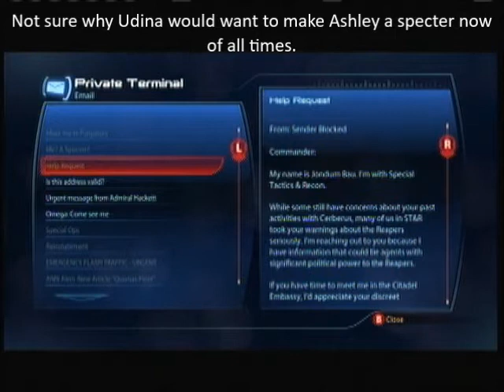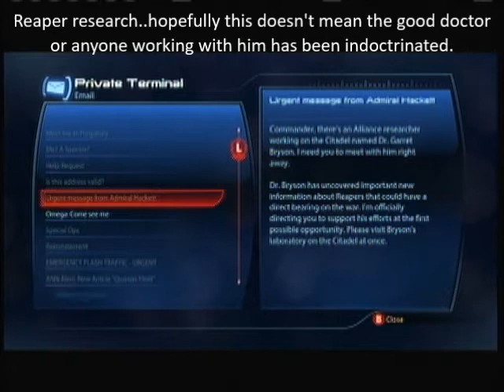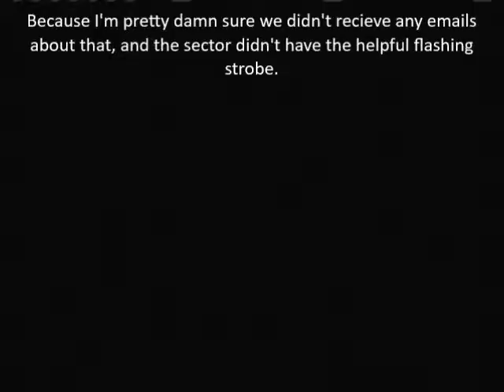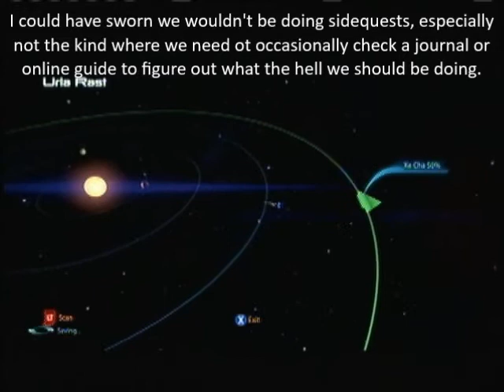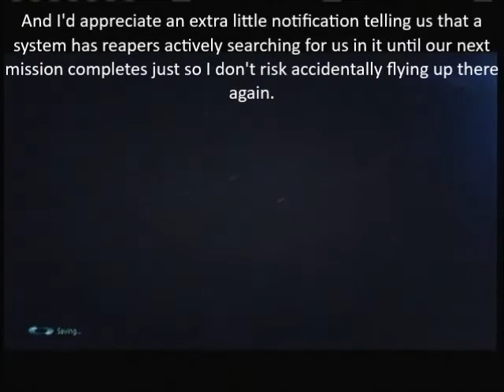Let's Play Mass Effect 3 Part 13